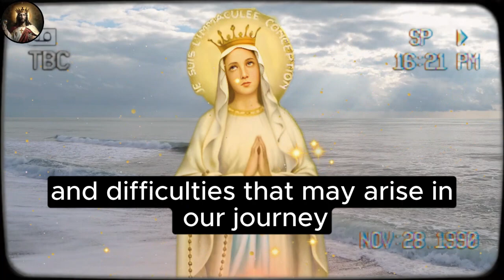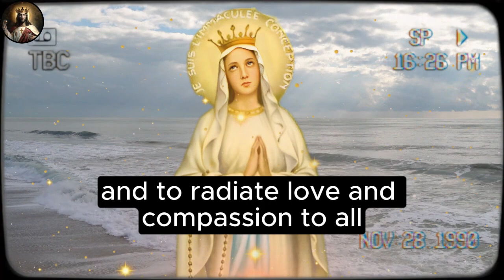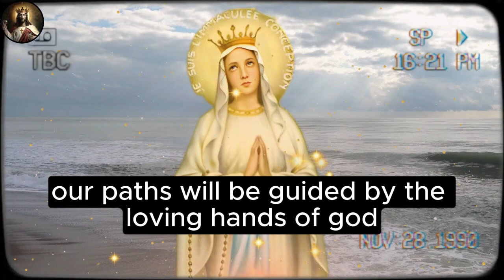🛑 POWERFUL PRAYER TO OUR LADY OF LOURDES TO OPEN THE WAY AND WARD OFF ENEMIES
Dear Our Lady of Lourdes, Heavenly Mother full of grace and love, we turn to you at this moment with deep devotion and humility. Like the one who appeared to the humble at Lourdes, bringing with her hope, healing, and the promise of divine help, we trust in your powerful intercession to open the paths that stretch before us and to drive away all those who position themselves as our adversaries...